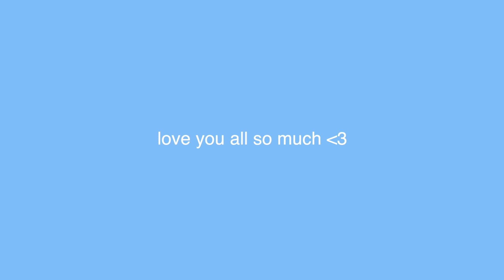VLOGMAS DAY 20 | wrapping the last minute christmas presents | jessmas day 20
a m a z o n - s t o r e f r o n t

w h a t ' s - t h i s - v i d e o - a b o u t ? -- VLOGMAS DAY 20 | wrapping the last minute christmas presents | jessmas day 20

Music by ninjoi. - Hark the Herald Angels Sing

✰ how old are you? -- 25 (birthday sept. 23!)
✰ where do you live? -- AZ